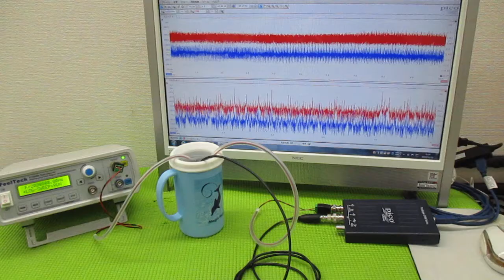メガヘルツの超音波発振制御プローブを利用した実験動画